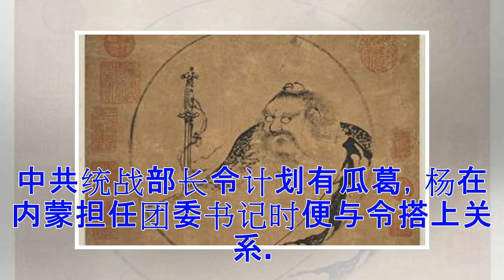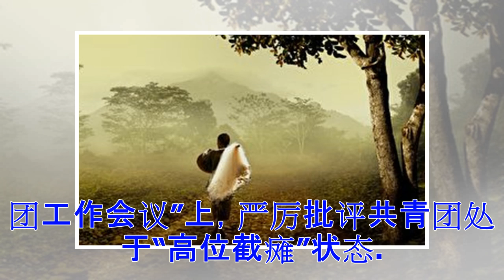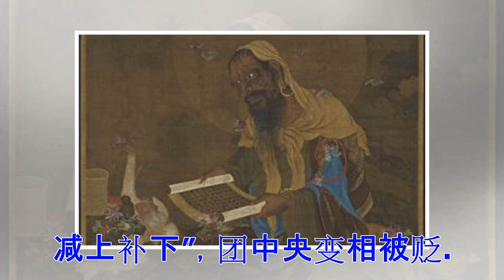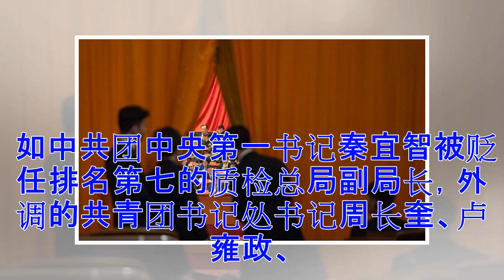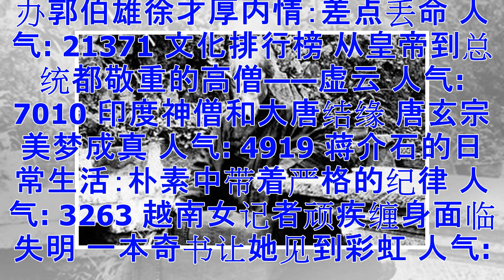杨晶被查处 分析：团派势力几乎被铲平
【大纪元2018年02月27日讯】（大纪元记者古清儿综合报导）中共两会前，具有“团派”色彩的中共国务委员兼国务院秘书长杨晶落马。有报导认为，中共十八大后，团派势力被全面清洗，从令计划落马，到李源潮等出局，意味着团派的政治山头几乎已被铲平。 2月24日，中共十八届中央书记处书记、国务委员兼国务院秘书长杨晶因“严重违纪问题”被立案审查及被降为正部级。同一天，他被撤销国务委员、国务院秘书长的职务。 除杨晶之外，此前落马的副国级及以上官员还包括周永康、徐才厚、郭伯雄、孙政才、令计划、苏荣。 现年65岁的杨晶在去年的中共十九大上“落选”中央委员，其政治生涯就已蒙上阴影。此前港媒披露，杨晶落选原因之一是：...